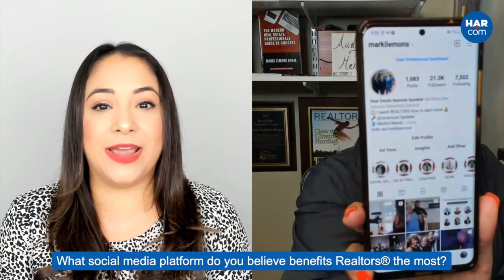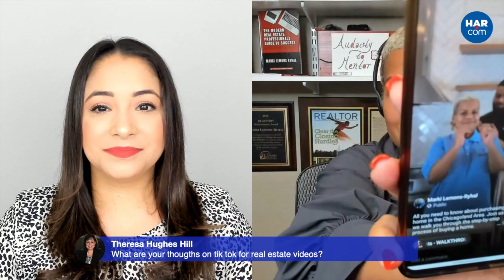MemberFocusMonday​​​​​​​​​​​​​ - The Value of Video with Marki Lemons Rhyal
This week, Marki Lemons-Ryhal, renowned real estate educator and keynote speaker specializing in social media will join us to discuss the value of video marketing for your brand and your business!